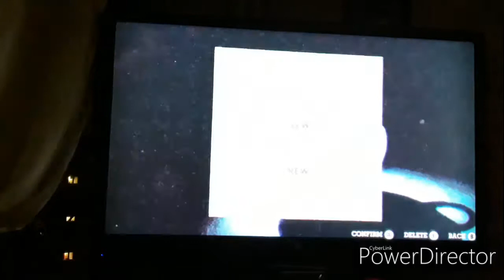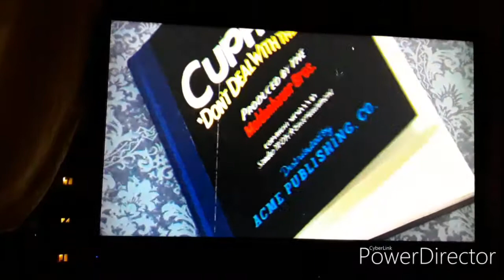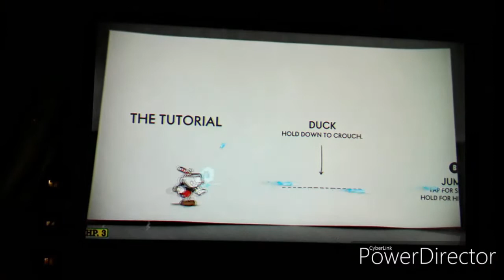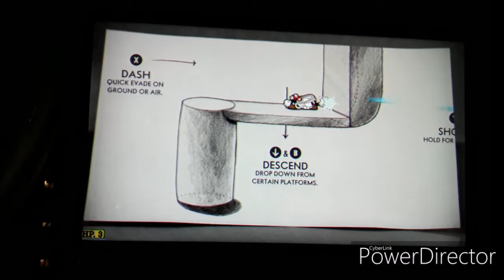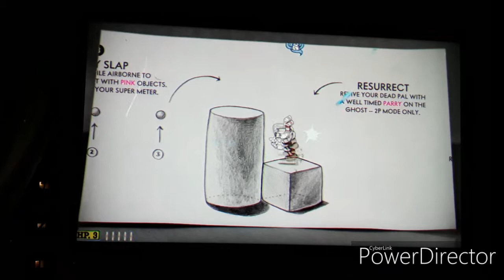Cuphead #1 root pack forest follies goopy le grande and ribby and croaks masaleom 1